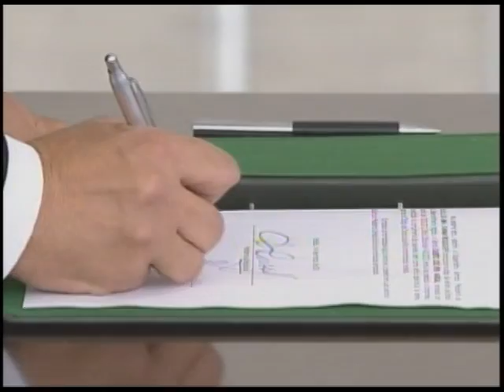Novo ministro do Desenvolvimento Agrário se compromete a fortalecer agricultura familiar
NBR Notícias - 14.03.12: O deputado Pepe Vargas tomou posse, nesta quarta-feira (14), como ministro do Desenvolvimento Agrário. Ele substitui Afonso Florence, que estava no comando da pasta desde o início do governo da presidenta Dilma Rousseff.